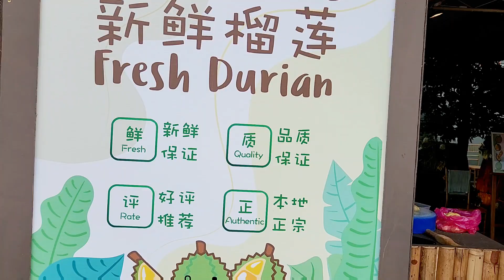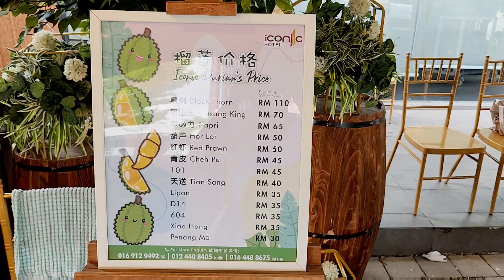Iconic Durian from Own Plantation Balik Pulau Penang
Penang mainland folks, you can enjoy authentic Balik Pulau durians fresh from the farm in mainland too, just at the hut outside of Iconic Hotel.

Iconic Durians offers a variety of quality durians, such as Musang King, Black Thorn, Hor Lor, Cheh Puih, Red Prawn durians and all are delivered from the Balik Pulau farms daily!

You can takeaway these durians or even order a food delivery. The durians sold out so fast to the extent Musang King and Black Thorn were running out of stock before 2pm on a Saturday during our visit.

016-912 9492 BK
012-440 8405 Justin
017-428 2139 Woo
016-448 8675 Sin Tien